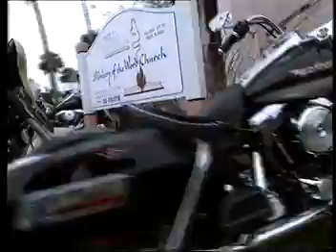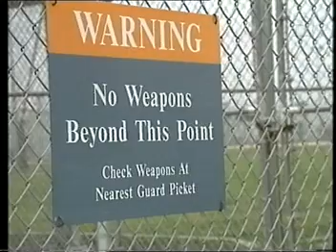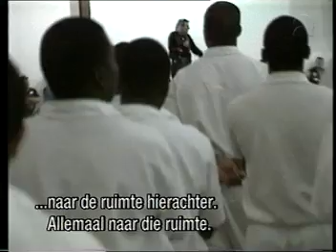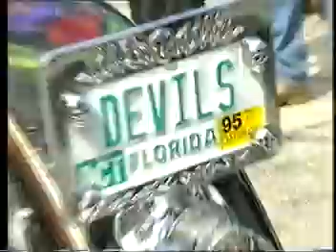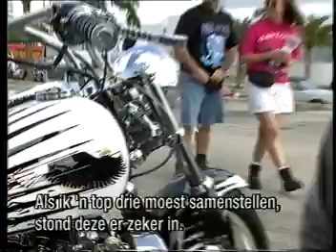750.000 x de vlam in de pijp 1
EO Documentaire over de Christian Motorcycle Association tijdens de Daytona Bikeweek